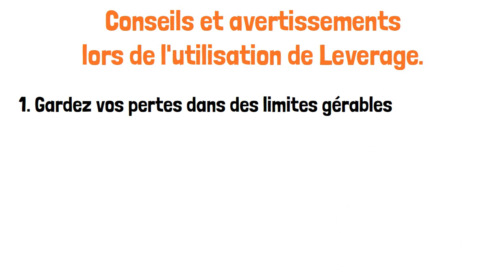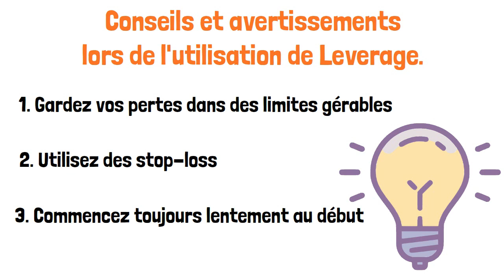Comment fonctionne l'effet de levier en trading ?│Apprendre le TRADING DEBUTANT 💵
☑️  Si vous débutez dans le trading du forex, vous voudrez en apprendre le plus possible sur le marché et son fonctionnement avant de commencer à risquer votre propre argent.

☑️  Une fois que vous aurez acquis une bonne compréhension des bases, vous pourrez commencer à mettre en pratique vos compétences en matière de trading avec un compte de démonstration. Vous pourrez ainsi effectuer des transactions avec de l'argent virtuel, ce qui vous permettra de vous faire une idée de ce qui se passe sur le marché.

☑️ Le trading Forex est le processus d'achat et de vente de devises sur le marché des changes. Le marché des changes est un marché mondial décentralisé pour le commerce des devises. Cela signifie que le trading forex peut être effectué 24 heures sur 24, 5 jours sur 7.

☑️ Le marché des changes est le marché le plus liquide au monde, avec un volume d'échanges quotidien de plus de 6 000 milliards de dollars. Cela signifie qu'il y a toujours beaucoup de paires de devises à négocier.

Les principaux avantages du trading sur le forex sont :
✔️ Vous pouvez négocier le forex 24 heures sur 24, 5 jours par semaine.
✔️  Le marché des changes est le marché le plus liquide au monde.
✔️ Vous pouvez profiter de l'effet de levier pour trader le forex.
✔️ Il y a beaucoup d'informations et de ressources disponibles pour vous aider à apprendre le trading du forex.
✔️ Vous pouvez commencer à trader le forex avec une petite somme d'argent. Le trading est l'activité qui consiste à acheter et vendre des actifs financiers sur différents marchés (actions, devises, matières premières, produits dérivés) dans le but de gagner de l'argent en réalisant une plus-value.

En bref :
📈 1. BOURSE
☑️ Mécanismes de base des investissements boursiers.
☑️  Produits négociables en Bourse.
☑️ Naviguer dans la nébuleuse Internet : courtier en
ligne, sécurité, coûts…
☑️ Sélectionner ses investissements.
☑️ Gérer et surveiller son portefeuille, le maximiser et le sécuriser.

💵 2. CRYPTOMONNAIE
☑️ De la définition d'une cryptomonnaie au potentiel de la blockchain, en passant par l'investissement et la gestion de portefeuille,Altcoin, stablecoin, smart contracts, revenus passifs, tokenisation, ICO, fiscalité sécurité, trading...